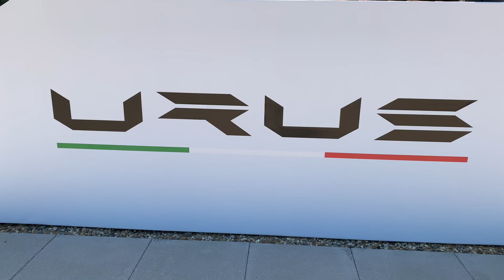Lamborghini Urus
Urus Lamborghini